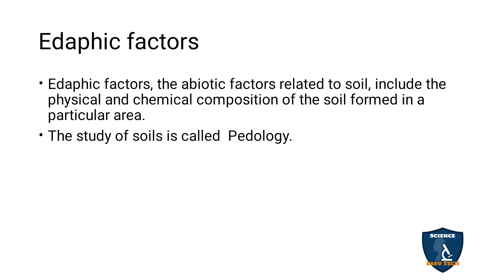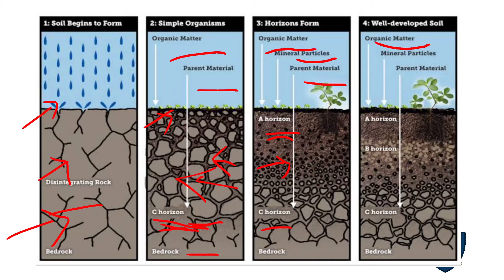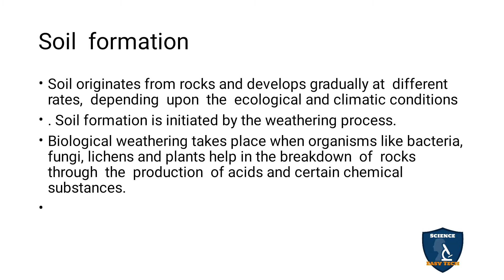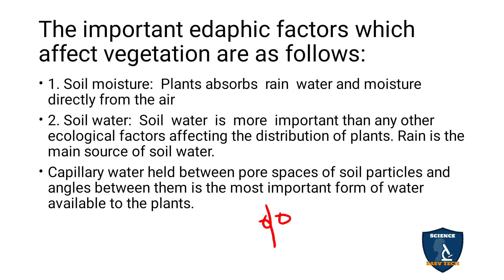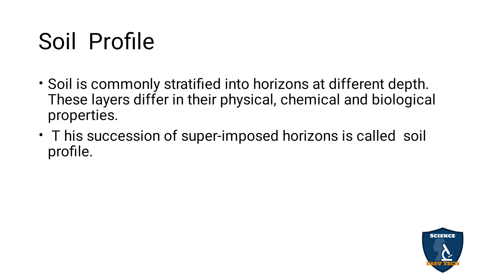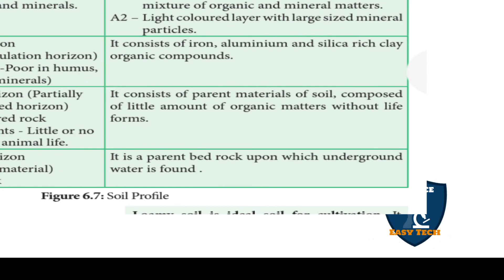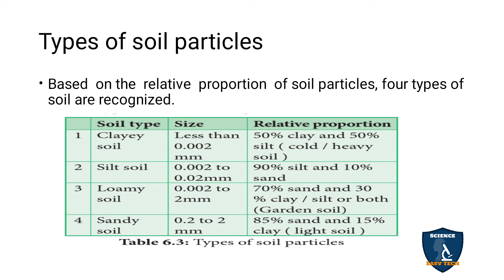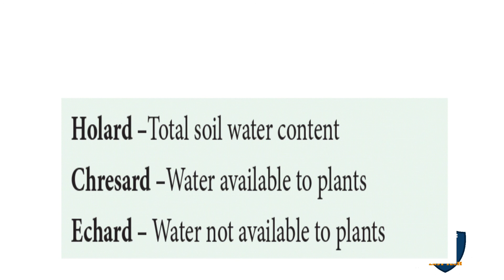Edaphic Factors in Tamil I Principles of Ecology I Botany I Class 12 | TNSCERT/CBSE | NEET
Edaphic Factors in Tamil  | Principles of Ecology | Botany | 12 Class | Science Easy Tech
Class: 12th
Subject: Biology/ Botany
Unit: 9 : Plant Ecology
Chapter 6: Principles of Ecology
Syllabus: CBSE / TNSCERT
Topic: Edaphic Factors in Tamil
Edaphic factors
The soil
Soil  formation
Soil types
The important edaphic factors which affect vegetation are as follows:
Soil  Profile
Types of soil particles